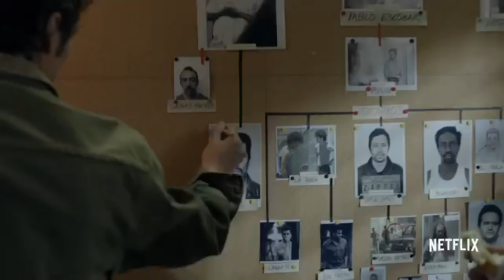The men who took down Pablo Escabar: Former DEA agents Javier Pena and Steve Murphy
Former DEA agents Javier Pena and Steve Murphy sit down in studio with 3AW Breakfast's Justin Smith and Kate Stevenson.